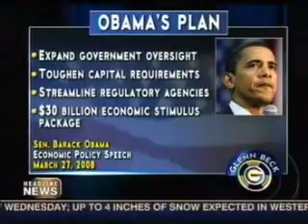Fascist liberals use the banking crisis to promote socialism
Federal bank bailout socialism?

I think many of the bank bailouts are inevitable, however I think many of them should be allowed to fail. I think Ben Stein is not being honest with himself in this case. He contradicts himself. He claims it is not socialism; but later he says something to the effect "as long as we have this type of socialism". I think that was much like a Freudian slip.